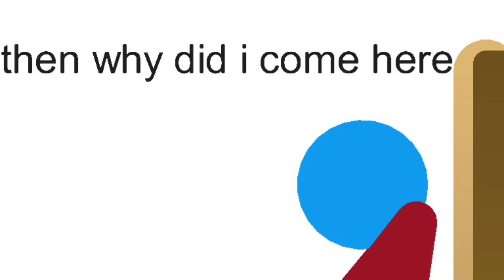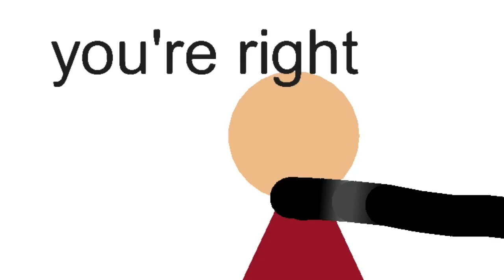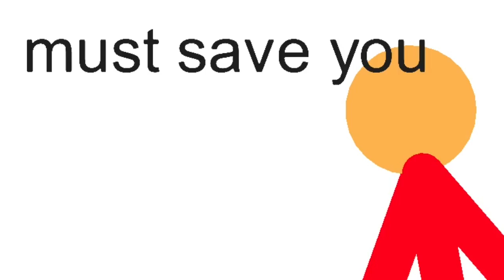The stickmen (season one) [all episodes]